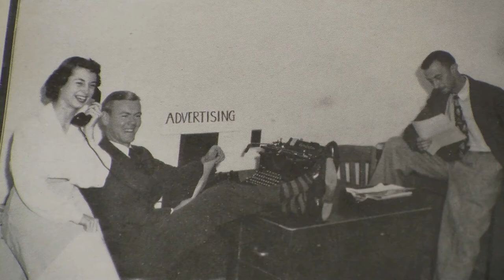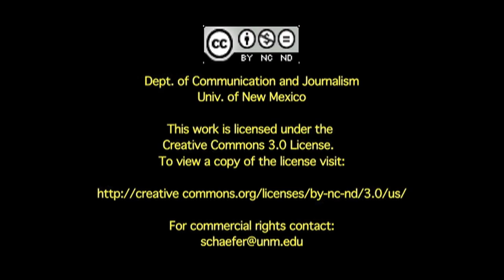Life After Graduation from UNM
Elaine Jackson Dickson, UNM Journalism class of 1951, and Nancy Gas Lewis, UNM Journalism class of 1953, describe their lives and careers after graduating from the University of New Mexico.  They describe the opportunities for women writers and reporters and their classmates.

The Departments of Journalism and Communication merged in 1992 to form the Department of Communication and Journalism (C&J), which in 2011 offered bachelor's degrees in communication, multimedia journalism and strategic communication, as well as master's and doctoral degrees in communication. For more background on the department go

Adrianna McGinley, C&J class of 2011, and Yolanda Dominquez, UNM class of 1995, interviewed Jackson Dickson and Gas Lewis in August 2011.  McGinley shot and edited the video with assistance from C&J faculty member, Richard J. Schaefer.